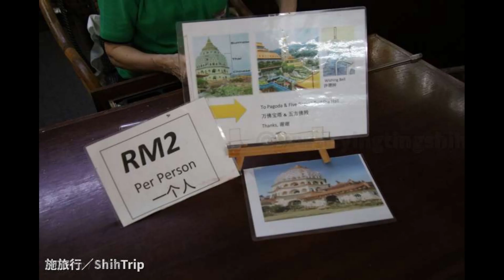Article 6488 – Malaysia Pulau Pinang Kek Lok Si Temple X ShihTrip｜[馬來西亞]檳城極樂寺／鶴山極樂禪寺Ｘ施旅行